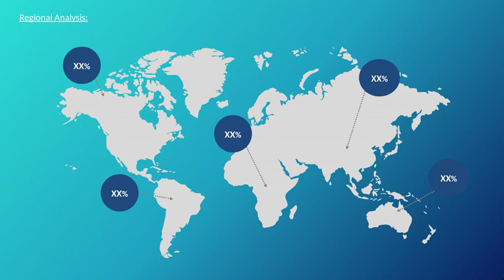Global Residential Mortgage Service Market Size, Status and Forecast 2019 2025